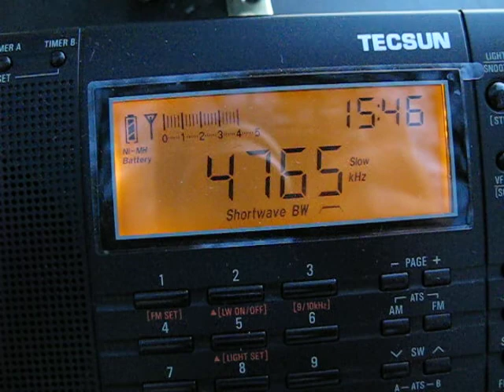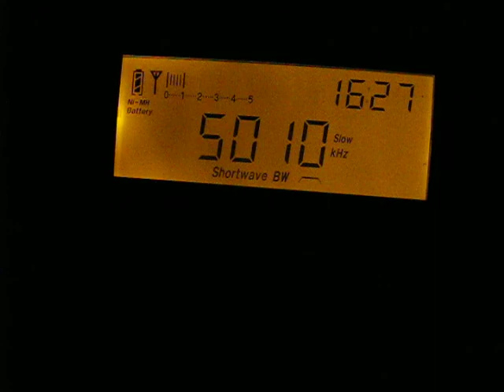DXpedition with the homemade Loop Antenna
20.Nov.2012
Tecsun PL 660 with a homemade Loop Antenna

4765 Khz R. Tajikistan
4810 Khz Armenian National Radio
4010 Khz Kyrgyz Radio
11735 Khz ZBC Zambia
4895 Khz Air Dehli
5010 Khz Radio Madagasikara ?